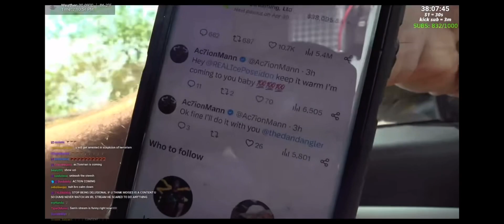Ice Poseidon asks taxi driver if he has ever killed someone with his car driving and he says yes